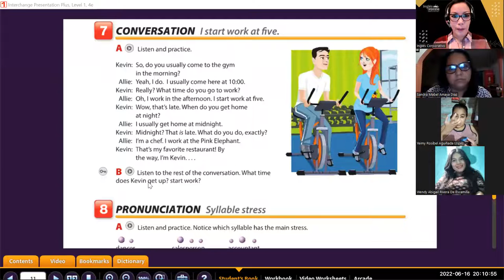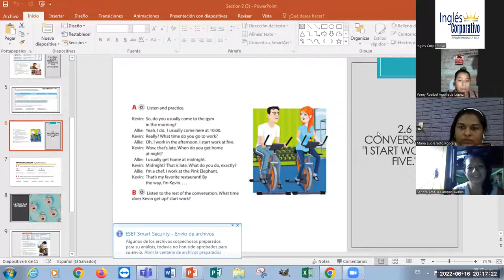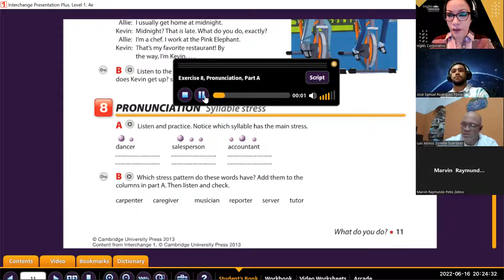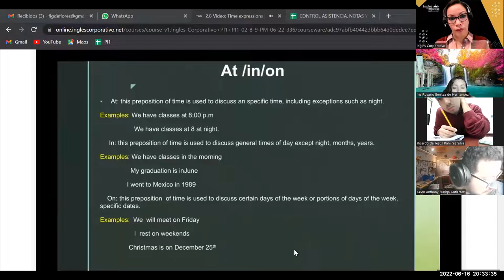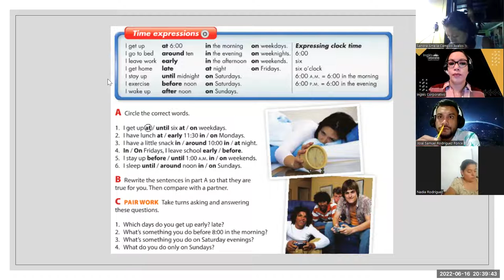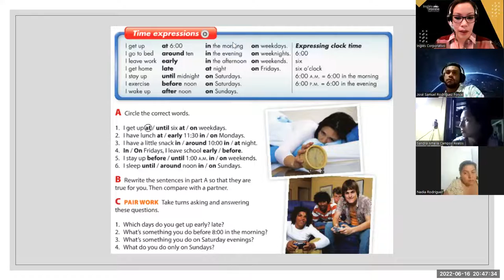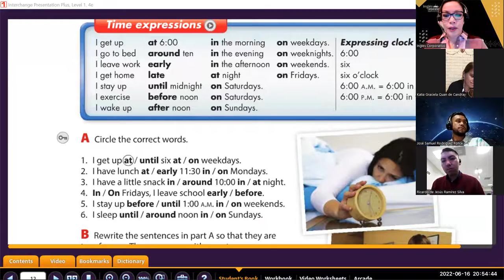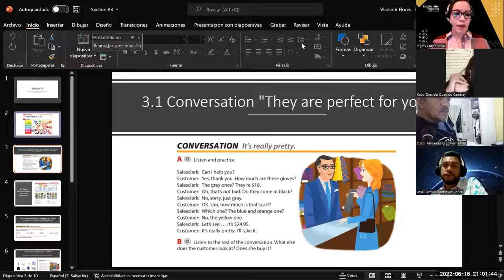Ingles Corporativo- Jun-16-2022 They are perfect for you